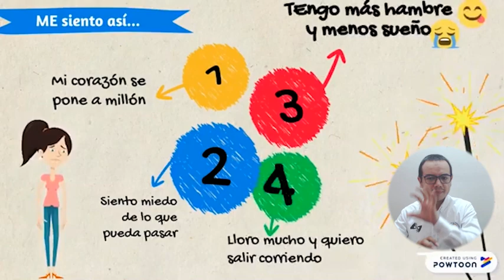BA125_UNIMAGDALENA ABORDA ESTRATEGIAS DE ACOMPAÑAMIENTO EMOCIONAL PARA SUS ESTUDIANTES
En la Universidad del Magdalena somos una familia, por eso, nos preocupamos por su bienestar, es una prioridad escuchar sus inquietudes, conocer los retos y situaciones difíciles a los que se han enfrentado en esta época de pandemia y buscar la mejor ruta para ayudarlos. Conoce aquí las diferentes estrategias de acompañamiento emocional que se han brindado a la comunidad estudiantil con el fin de prevenir la deserción.